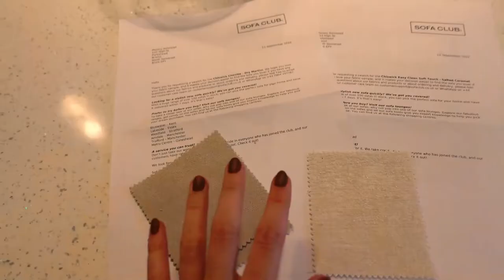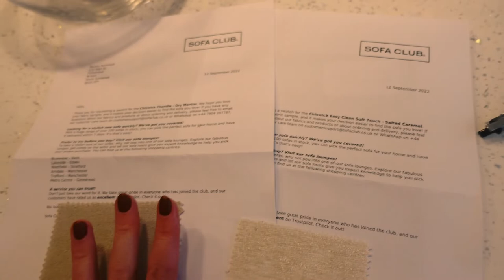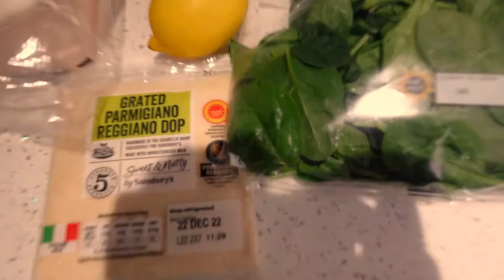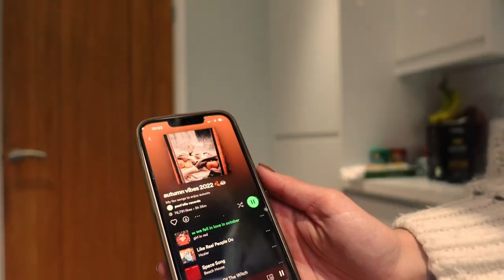COSY CATCH UP| I am done being a boss| autumnal evening | cosy nights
Thank you all so much for joining me for a cosy evening in . I hope more than anything my videos bring a little flips of home comfort 🤍